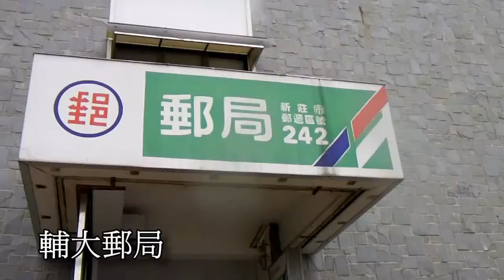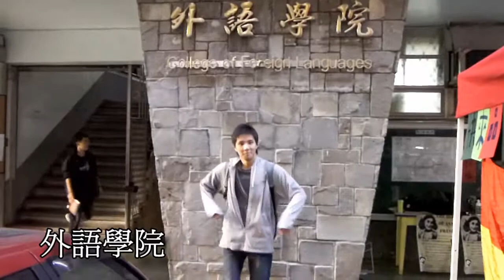大學入門 where the hell is FU JEN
輔仁大學歷史系-大學入門作業影片